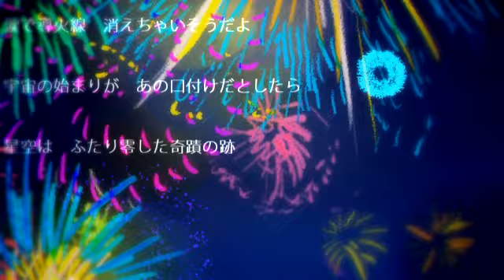【UTAU音源配布】Fire◎Flower【弄燠音レタ(Root Leta) Retake Normal】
機材を新調し、再録しました。再録前→【

ustはAgentAsteriski様からお借りしました。

Root Leta